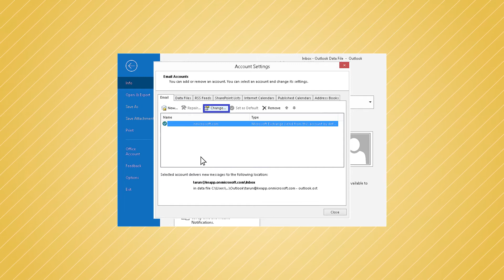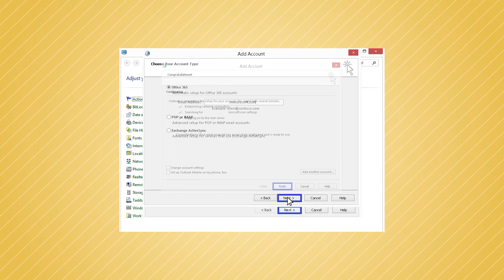How to Fix Outlook Password Prompt Issue in Outlook?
Kernel Outlook Password Recovery
The video describes the prominent manual solutions to fix the annoying “Outlook Password Prompt” issue, which interrupts the working of the Outlook application. The solutions are described here with complete steps. Also, we have suggested a perfect Password Recovery tool.